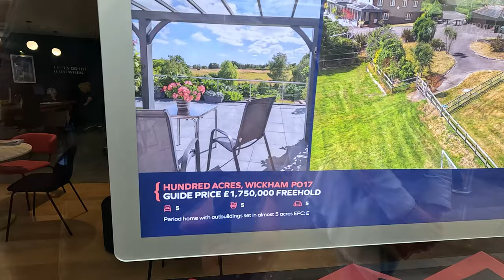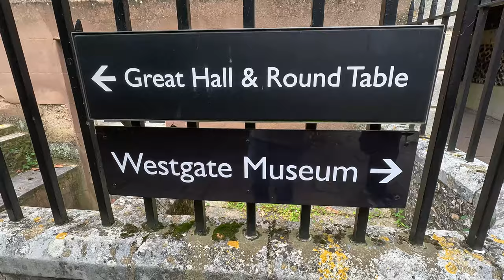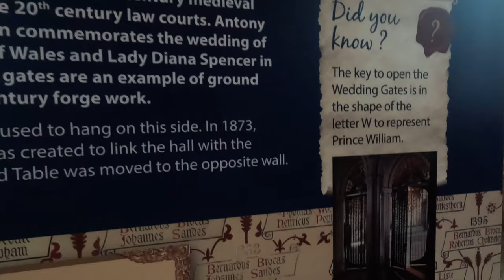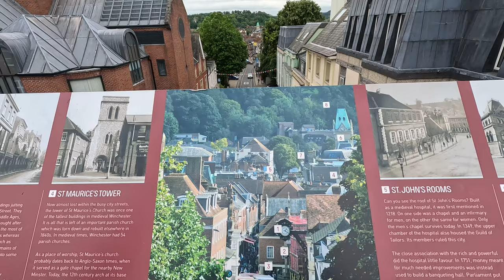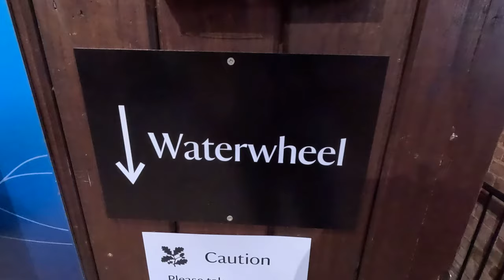TOP lucruri de facut in WINCHESTER - Fosta capitala (medievala) a Angliei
Winchester este un oraș istoric situat în comitatul Hampshire, în sud-estul Angliei. Are o importanță semnificativă în istoria și cultura britanică. Iată câteva aspecte notabile despre acest oraș:

Istorie
Antichitate și Evul Mediu Timpuriu:

Winchester a fost inițial un fort roman numit Venta Belgarum. După retragerea romanilor, a devenit un important centru al regatului Wessex.
În perioada anglo-saxonă, Winchester a devenit capitala Angliei sub regele Alfred cel Mare. A fost un centru religios, cultural și administrativ important.
Catedrala din Winchester:

Este una dintre cele mai mari catedrale din Europa, cu o lungime de 170 metri. Construcția actuală a început în 1079 și este un exemplu splendid de arhitectură gotică.
Catedrala adăpostește mormintele unor figuri istorice importante, inclusiv Jane Austen și diverși regi anglo-saxoni.
Winchester College:

Fondat în 1382, este una dintre cele mai vechi și prestigioase școli publice din Anglia. A fost înființat de William of Wykeham, episcopul de Winchester.
Atracții și Puncte de Interes
Catedrala din Winchester:

Oferă vizitatorilor ocazia de a explora clădirea impresionantă, grădinile și diverse expoziții. Catedrala găzduiește concerte și evenimente culturale pe tot parcursul anului.
Great Hall și Masa Rotundă:

Great Hall, parte a fostului castel din Winchester, găzduiește o versiune legendară a Mesei Rotunde asociată cu regele Arthur. Este un loc de interes istoric și turistic.
Winchester City Mill:

O moară de apă funcțională situată pe râul Itchen. A fost reconstruită în secolul al XVIII-lea și este administrată de National Trust.
Muzeul Gurkha:

Un muzeu dedicat regimentului Gurkha, explorând istoria și contribuțiile soldaților Gurkha în cadrul armatei britanice.
Winchester City Museum:

Prezintă istoria orașului de la perioada preistorică până în prezent. Muzeul include artefacte arheologice, colecții de artă și expoziții interactive.
Evenimente și Festivaluri
Festivalul Hat Fair: Un festival anual de teatru de stradă, muzică și arte, care atrage artiști și vizitatori din întreaga lume.
Winchester Christmas Market: Un târg de Crăciun renumit, situat lângă catedrală, care oferă o gamă variată de produse artizanale, mâncare și băuturi.
Educație
Universitatea din Winchester: O instituție de învățământ superior modernă care oferă o gamă variată de programe academice. Universitatea pune un accent deosebit pe cercetare și angajabilitatea absolvenților.
Natură și Recreere
Parcul Național South Downs: Winchester este situat la marginea Parcului Național South Downs, oferind oportunități excelente pentru drumeții, ciclism și explorare a naturii.
Winchester combină farmecul istoric cu facilități moderne, făcându-l un loc atractiv atât pentru rezidenți, cât și pentru turiști. Este un oraș care îmbină perfect trecutul și prezentul, oferind o varietate de experiențe culturale și recreative.